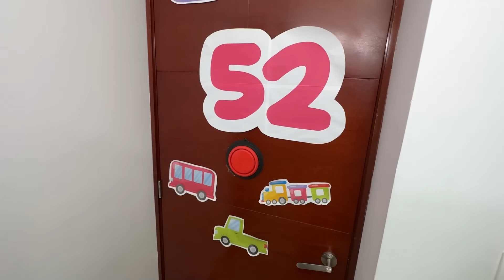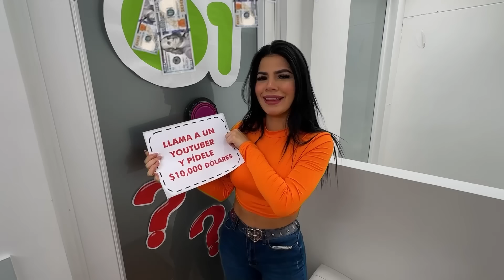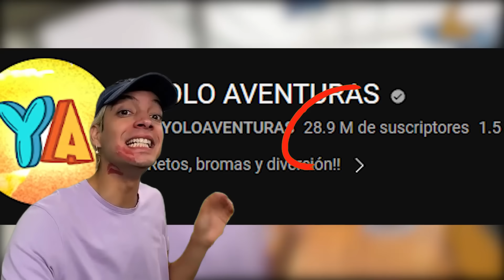100 PUERTAS de BOTONES MISTERIOSOS solo 1 para ESCAPAR con MIS HERMANITAS !!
Pronto anunciaremos las siguientes fechas, ciudades y países, ya queremos conocerte y que veas el mejor show de tu vida.

100 puertas de botones misteriosos solo 1 para escapar con mis hermanitas...